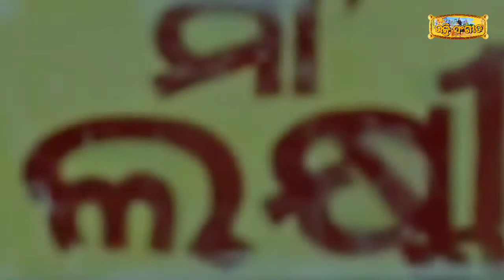||MADHABA HE MADHABA ||ମାଧବ ହେ ମାଧବ 🙏|BEST SINGER SHIBAPRASAD DAS | SPIRITUAL VIDEO SONG||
ଆପଣମାନଙ୍କୁ ଆମ ଚ୍ୟାନେଲ ଭକ୍ତି ସଂଗୀତ  କୁ ସ୍ୱାଗତ କରୁଛି 🙏

ଏହି ଚ୍ୟାନେଲ ରେ ଆପଣ ମାନଙ୍କୁ ଆମେ ଭକ୍ତି ଭରା ଭଜନ, ସଂଗୀତ ମାନ ଯୋଗାଇ ଦେବୁ |

ଜଗନ୍ନାଥ ଜଗନ୍ନାଥ ଜଗନ୍ନାଥ ପହିମା
ଜଗନ୍ନାଥ ଜଗନ୍ନାଥ ଜଗନ୍ନାଥ ରକ୍ଷମାମ

||ଡ଼ଙ୍ଗା ବୁଡିବ ଆଧ୍ୟାତ୍ମିକ ଭଜନ|SINGER SIBA NANA|BHAKTI SANGITA|DANGA BUDIBA SPIRITUAL SONG||

singer & liricist - siba nana

ଗୋବିନ୍ଦ ଗୋବିନ୍ଦ ଗୋବିନ୍ଦ ପଦୁ ଗଳୁଛି ମକରନ୍ଦ.

After that i removed your contact or give you revenue from this video earning. Please do not opt. For a youtube strike. Keep the channel and yourself happy.